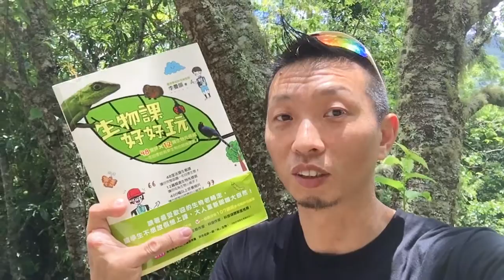熱血阿傑❤️生態新書推薦「生物課好好玩」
這是李曼韻老師寫的書籍，內容真是太棒棒了！

2016個人介紹
姓名：黃仕傑
人稱：熱血阿傑
　  1973年生於台北，從小就喜歡觀察自然、拈花惹草、飼養動物，退伍後因工作傷害，右手4隻手指遭截肢，但對於生態的興趣不減反增，一直是台灣原生動、植物的愛好者，同時也戮力從事生態攝影。近年來造訪東南亞、非洲、南美洲各國，深入杳無人煙的熱帶雨林，拍攝植物、動物原棲地照片。曾任00～01中山扶輪社青年服務團團長、01～02扶輪3520地區扶青團團務主委，國科會生態影片昆蟲顧問、台灣大學國科會計畫助理、嘉義大學國科會計畫助理、台灣全記錄生態講師、愛玩客愛玩達人，目前專心於自然生態攝影、寫作，並隨時於各社群發表生態觀察經驗。

專欄：
國語日報科學版
中研院數位島嶼網站

國家地理雜誌生態營隊　講師
孤獨星球自然觀察營隊　講師
自然野趣教育機構昆蟲　講師

著作：
『長戟大兜蟲』（親親文化出版）、
『昆蟲臉書』(遠見天下文化出版)、
『霸王甲蟲小百科』(人類智庫出版)、
『超震撼甲蟲王』(人類智庫出版)、
『蕙蓀林場100種常見的昆蟲』攝影作品(國立中興大學林管處出版)、
『帶著孩子玩自然』(遠見天下文化出版)、
『螳螂的私密生活』(遠見天下文化出版)、
『我與鍬形蟲的日記』(紅樹林出版)。
『森林是我家』(遠見天下文化)　預計2016/12上市。

東森節目：好好玩自然（講師兼任主持）

蘋果日報：
專家學者鑑定後，認為協助田野調查工作的黃仕傑從發現到採集研究貢獻極大，因此以其名命名。
【更新】新發現！　墾丁現3擬步行蟲 | 即時新聞 | 20150121 | 蘋果日報